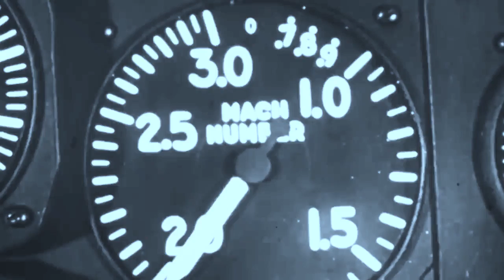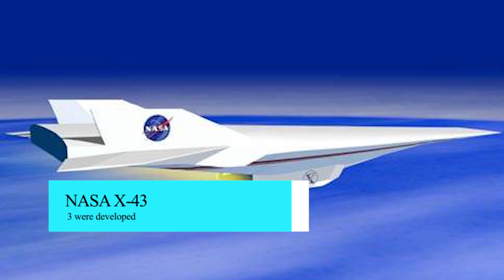10 Secret Hypersonic Aircraft NASA developed but never shown to the public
The federal government of the United States is good at keeping secrets especially those from mind blowing research from NASA.  Starting from the early 1950, the us government was boiling its mind to produce a high speed hyper-sonic aircraft that no man could have ever imagined and much of the data and research kept away from the public for years. Here are the top 10 hypersonic aircraft that US developed and where never shown to the public.